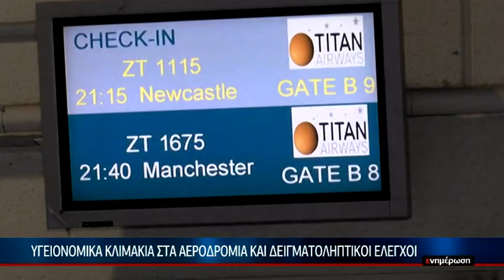Πυρετώδεις προετοιμασίες και κρίσιμες αποφάσεις για το άνοιγμα του τουρισμού